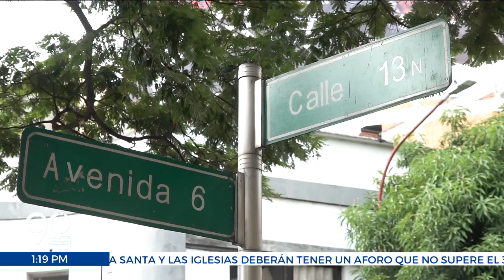Propuesta para que se estudie la conveniencia de algunas inversiones en infraestructura de Cali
Y con la prolongación de la temporada invernal, desde el Concejo surgió una propuesta para que se estudie la conveniencia de algunas inversiones en infraestructura de la ciudad.